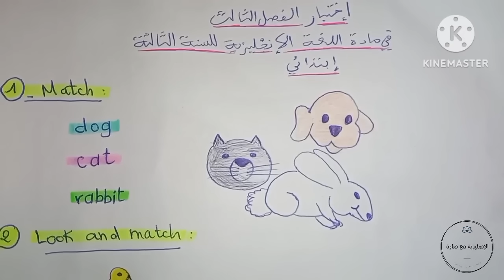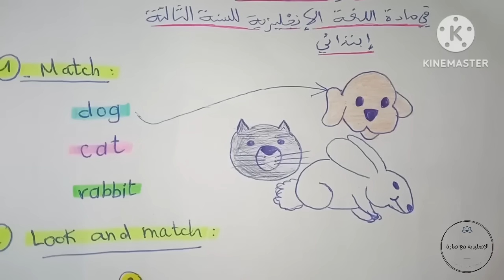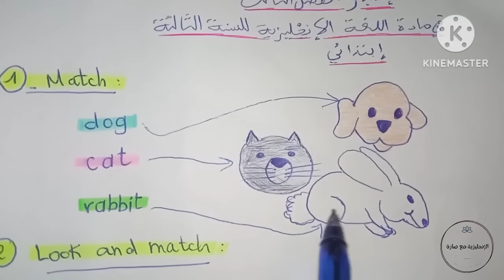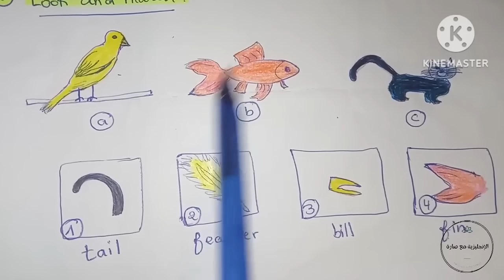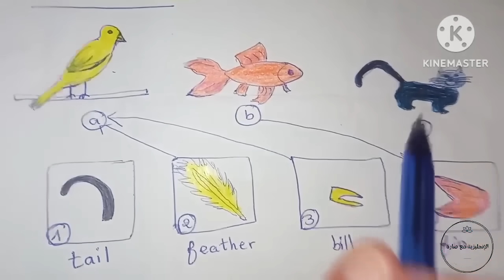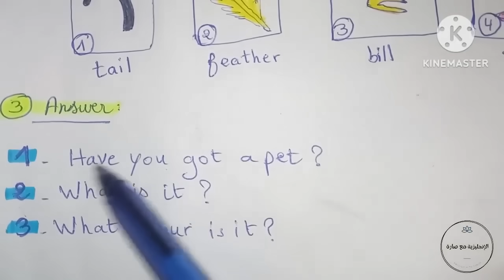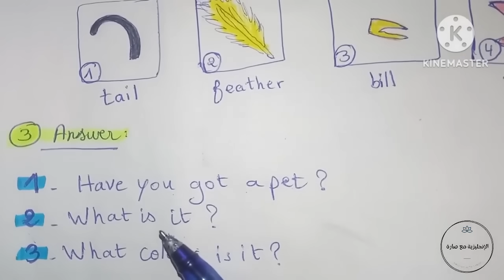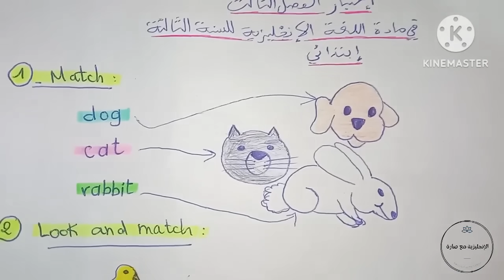اختبار تقييمي للفصل الثالث في الانجليزية للسنة الثالثة ابتدائي